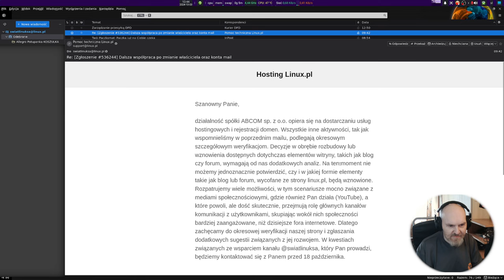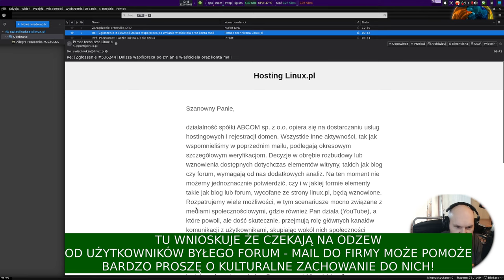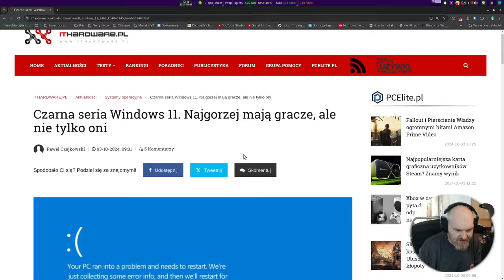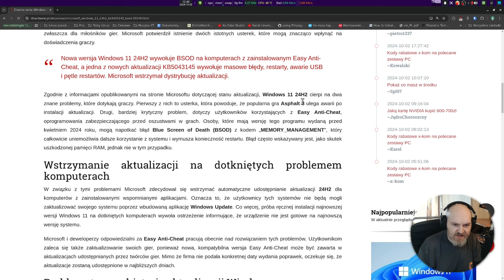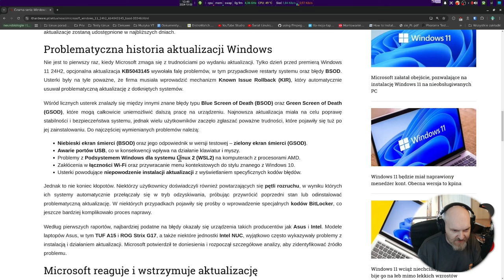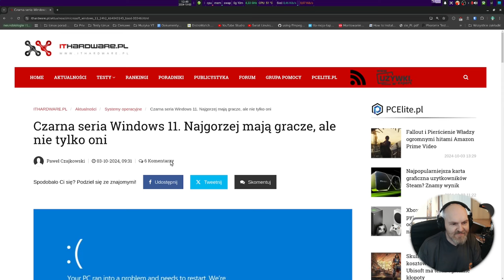Ostateczna odpowiedź linux.pl - co z forum blog i portalem ? Windows 11 24H2 psuje EAC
Dziś 2 tematy w jednym pół vlog'owym filmie. Czytam oficjalną odpowiedź nowego właściciela hostingu / domeny linu.pl firmy ABCOM Sp. z.o.o / NetartGroup na temat losów forum, bloga i maili - jest możliwość odratowania tych usług - to zależy także od WAS raz małe info o ogromnych problemach użytkowników Windows 11 24H2 która psuje graczom dostęp do EAC - Easy Anty Cheat oraz WSL2.
Dziękuję firmie ABCOM / linux.pl za wyjaśnienie sprawy.
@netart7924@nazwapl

Discord społeczności Świat Linuksa
Konto musi mieć minimum 7 dni.

Wydawnictwo / księgarnia internetowa Grupa HELION.PL

Czasówka / Timestamps:
00:00 Zdań kilka na wprowadzenie od ojca prowadzącego
00:34 Ostateczne informacje od linux.pl co dalej ?
02:39 Microsoft Windows 24H2 psuje EAC i WSL2 dzięki aktualizacjom
05:11 Co WY użytkownicy możecie zrobić w sprawie odzyskania forum / bloga na linux.pl